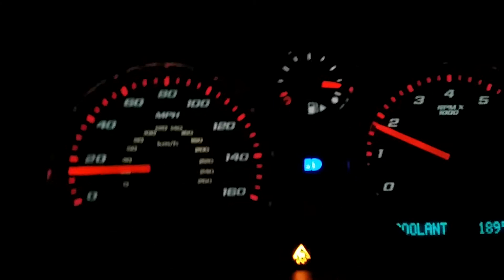Cobalt ss 0 to 135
Only have intake and exhuast stock downpipe